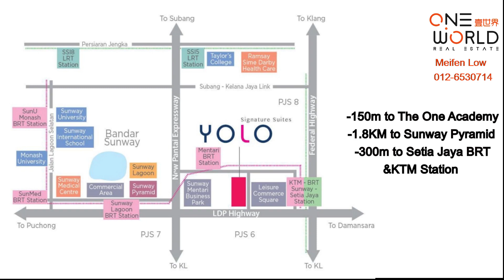[Residential Property] Yolo Signature Suites in Bandar Sunway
25 Years Ago, You Missed KLCC
20 Years Ago, You Missed Mont Kiara
15 Years Ago, You Missed Desa Park City
10 Years Ago, You Missed Bangsar South

Located is in the heart of Bandar Sunway
Nearby 5 Universities and Colleges
1 minute walk to The One Academy
3minutes walk to BRT & KTM (Setia Jaya)
Best Investment For Student Market

-Low Entry Booking Fee RM2000
-FREE SPA Legal  & Loan Legal Fees
-Contemporary Kitchen Worth RM15K
-Ealry Bird Rebate Up To RM120K

▄▄▄▄▄⭐️For arrange Exclusive Viewing 安排看房⭐️ ▄▄▄▄▄▄

▄▄▄▄▄⭐️A brief Description about Meifen Low 梅芬房地产投资顾问⭐️ ▄▄▄▄▄▄
11 years experience in real estate industry, 8 years focusing in KL City Centre and Bukit Bintang area. Actively assisting clients to rent out their existing properties in secondary market, best person to give you a down-to-earth view about the needs of tenants, and the tips and traps of property investment.

Wechat ID: meifenlow